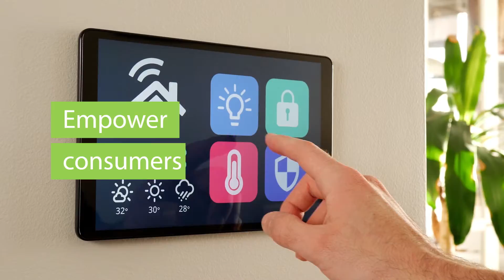Landis+Gyr - Shape the future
Energy, Mobility, Water - Vital to our lives, critical for our economies.
But what does it take?
🔐 to safely deliver energy and water whenever and wherever we need it,
⚡ to prevent outages and leakages; and stay resilient when disaster strikes,
☀️ to integrate renewable energy
🚘 to accelerate e-mobility,
🌎 To consume and conserve safely and responsibly.
As we face more than an energy crises and setbacks in the pursuit of sustainability goals, our planet needs 'our energy' more than ever.
Lets' shapethefuture together.